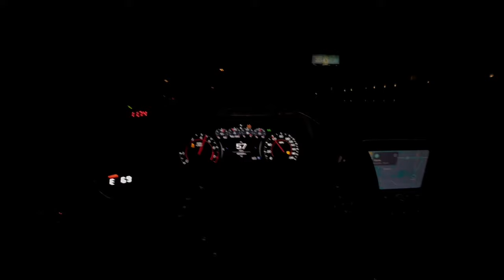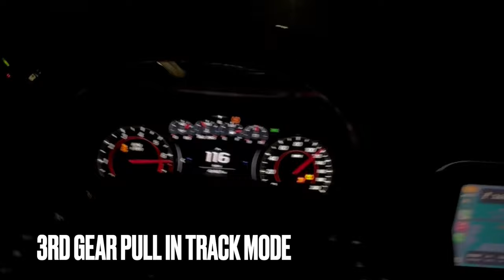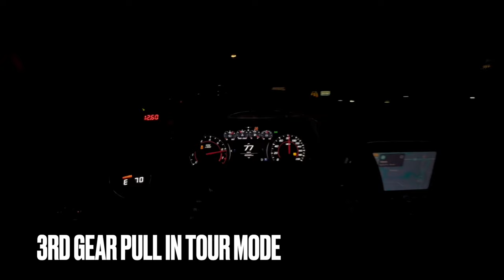TIRED OF LOSING RACES IN YOUR 6TH GEN CAMARO WATCH THIS VIDEO